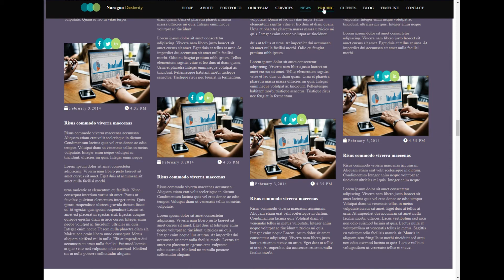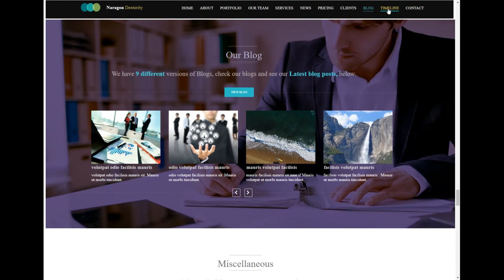WEB DESIGN PROJECT DONE BY : POOJYASHREE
creating of web design for a website done by: poojyashree
you can also do this if you wish  to do
join with "da vinci international institute of design "with best facility & faculty to train you & guide you.